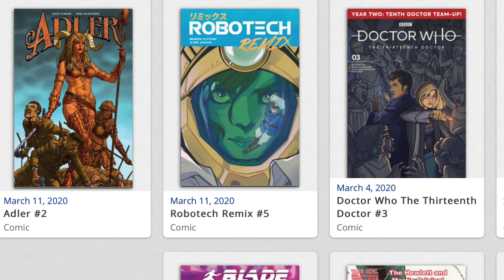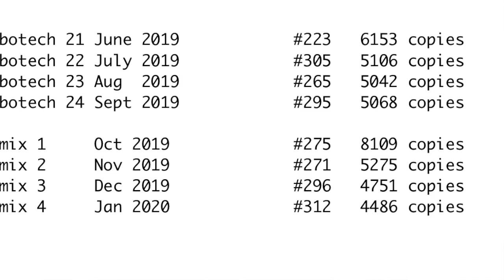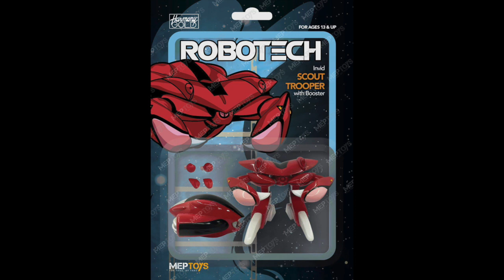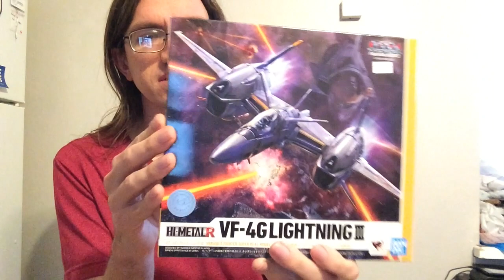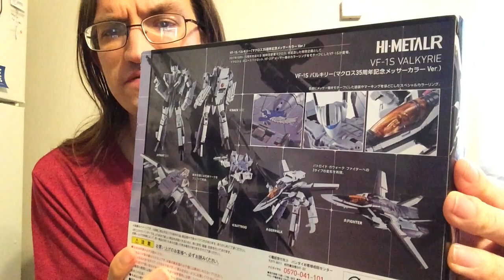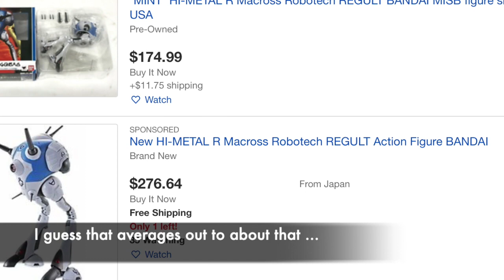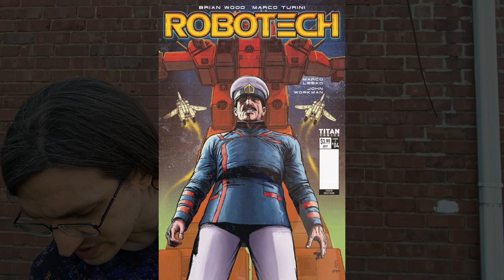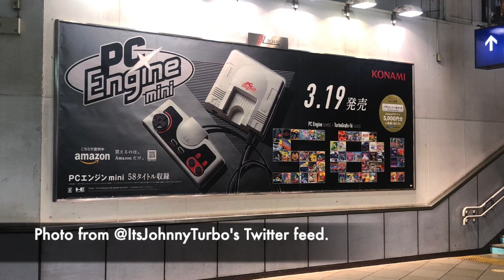This Robotech Thing 2020.2 - Attack on the Titan Run (Issue 1-8 Review)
In which Captain JLS *finally* -- two years late -- reviews issues 1-8 of TItan Comics's 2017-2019 Robotech ongoing series. Features discussion of Robotech Remix's abrupt "ending," the loud clicking of Veritech Hovertank joints, and a parade of Macross toy boxes.